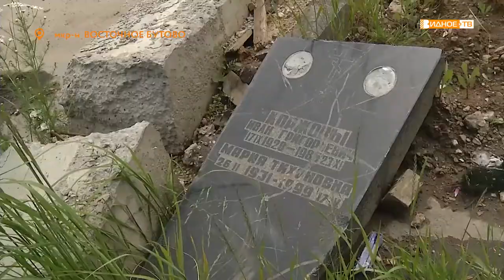«По адресу» - свалка строительного мусора в Восточном Бутове